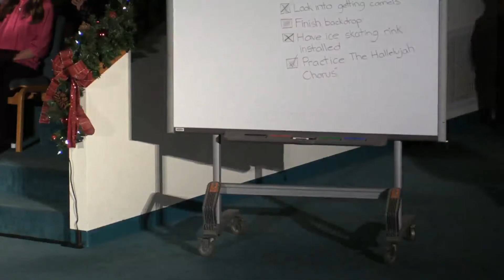The Unbelievable Super Fantastic Truly Amazing Christmas Extravaganza